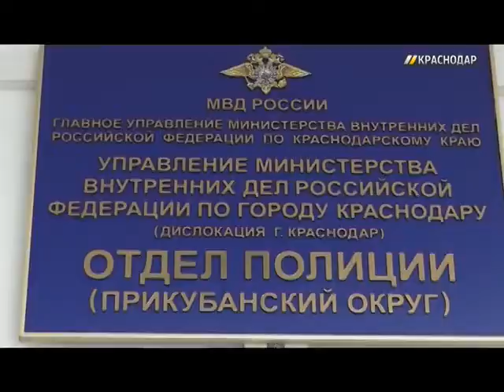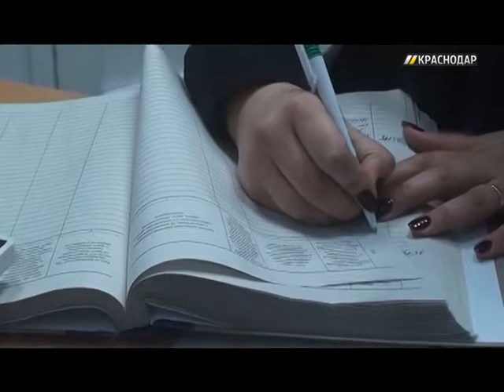«ГОРОД. 112» Выпуск от 19.10.16